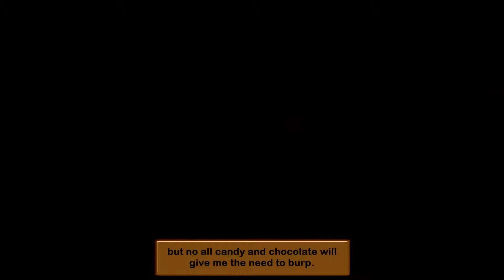Donkey Kong Country 3 (SNES) [Part 3] Hydration For Ellie! [HD]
yep Ellie the elephant will get hydrated at least in the mouth in
bobbing barrel brawl. anyways i take on the rest of Kremwood Forest and
some of Cotton-Top Cove. Part 3 enjoy! Game made by Rare Ware.